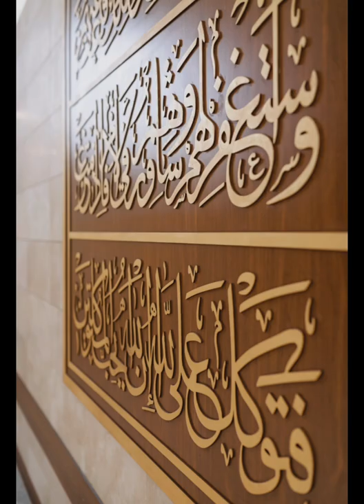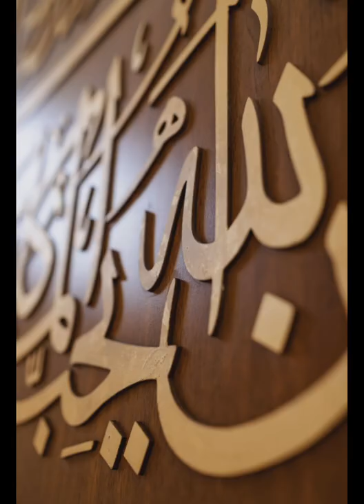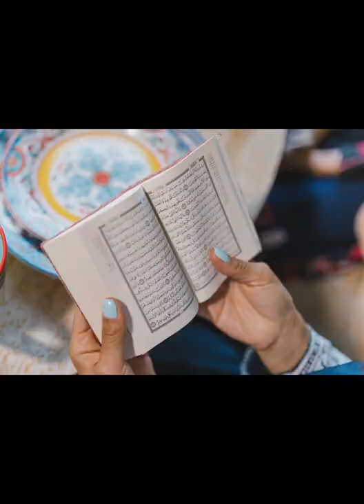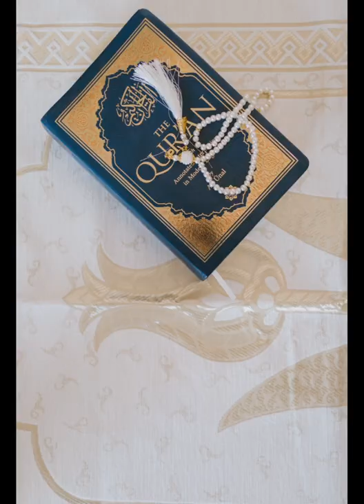Relaxation with awesome Islamic pictures and mind relaxing music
Relax your self with the lights of Islam# Real life with Islam # for healthy life